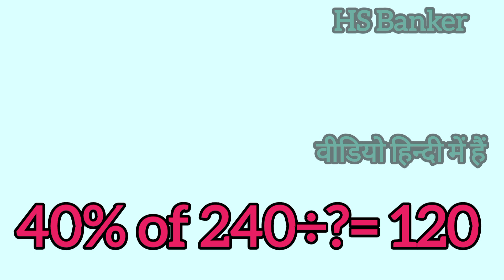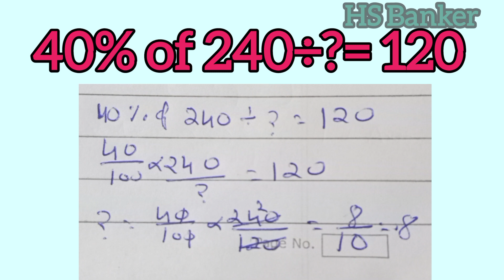40% of 240+?=120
40% of 240+?=120